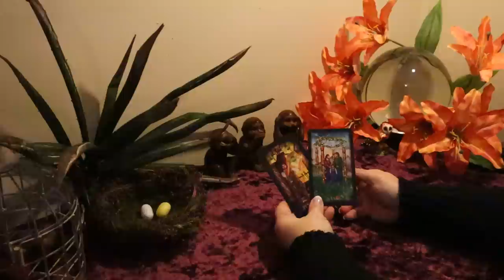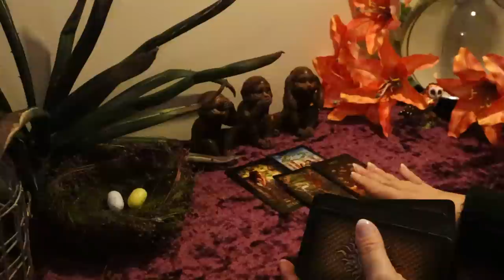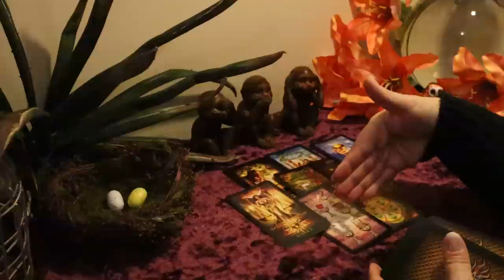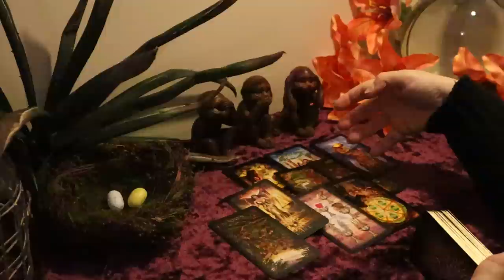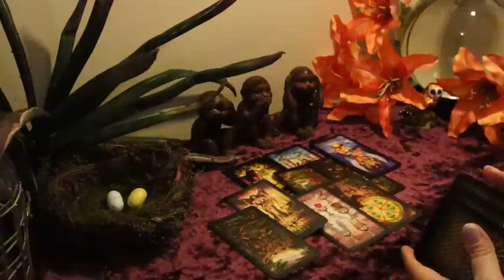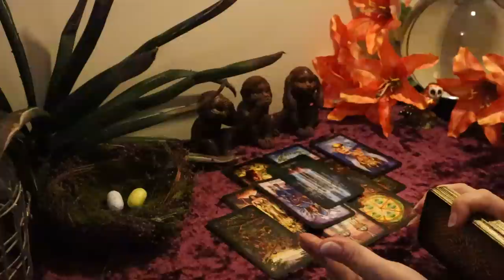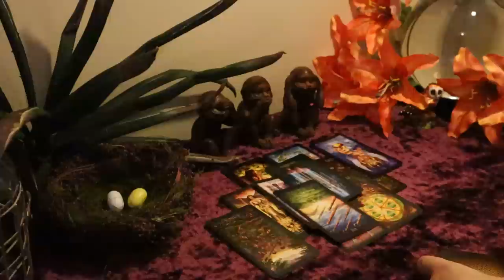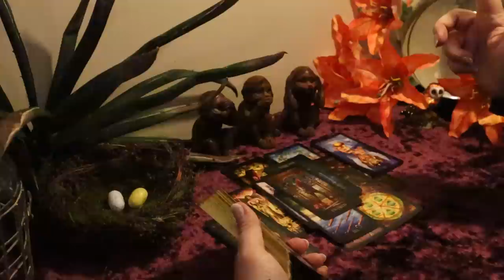The Daily Vibe.....Fixing it Up....Daily Tarot Reading...April Full Moon Tarot Reading